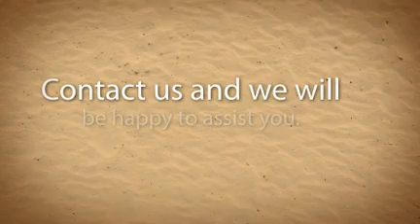Brims Earthmoving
Welcome to Brims Earthmoving. We are a family owned and operated business and have been servicing the Murwillumbah and greater Tweed District for over 50 years and in that time have built a solid reputation for quality workmanship.

We are a general earthmoving and excavating company and can assist you with all your requirements from Driveway and dam construction through to full earthworks on subdivisions being able to handle the largest of Civil projects including road construction.

We are fully equipped with all the necessary machinery to get your job done including large excavators, graders, front end loaders and water carts, just to name a small part of the equipment that we have. We can not only take care of your earthmoving and excavation needs we also do bulk cartage as well and can assist you with the delivery of various Sands & Gravels.

So what ever your earthmoving, excavation or cartage requirements, make sure you give Ian, Allana and the team a call at Brims Earthmoving and they will be only to happy to assist you in completing your project.